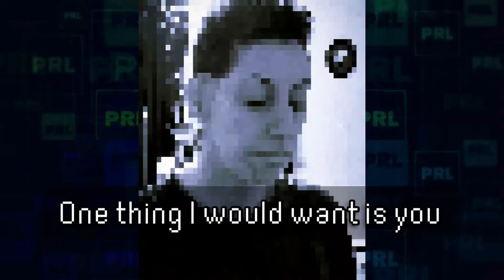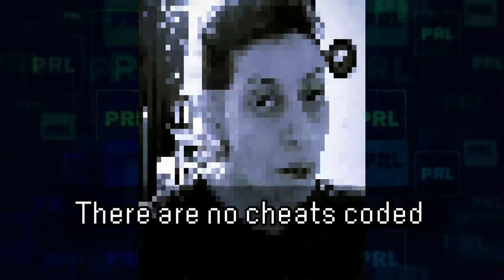Survival Horror: latest draft (rough; no bg vocals)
NOTE* There are video game references and lines strewn about. I'm sorry if you don't know them; I hope it's still entertaining.
The back up lyrics added a bit more references and I didn't rewrite those too much so the old video is still accurate. Excuse the poor improv harmonizing if you watch it. I don't like to plan these videos too too much beyond the concept.

I don't know why I've been writing a lot of poetry and lyrics again the past couple of years. This was the first one that was a song in my head.

Video game references. Of course.

I recorded a terrible version on my channel a while back.

I wanted to rerecord the song so long ago but I knew I couldn't do the harmonies any justice. They make sense in my head but I'm not a singer. Really. Shocking, I know.

So I just sang it without backup. Those lyrics aren't DESPERATELY needed anyway.

I look awful but that's not the point right now. it's been a long week.